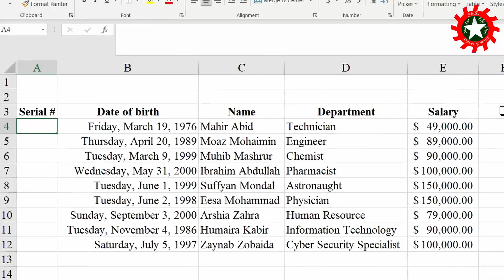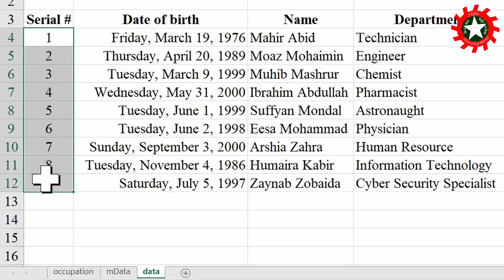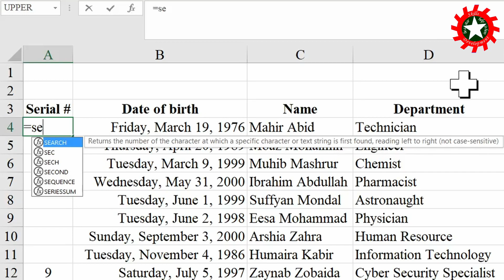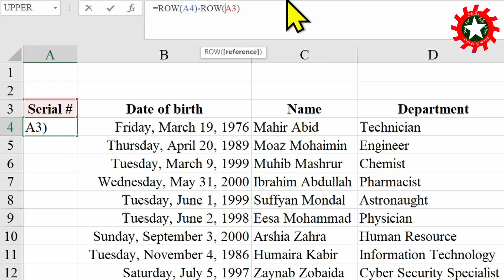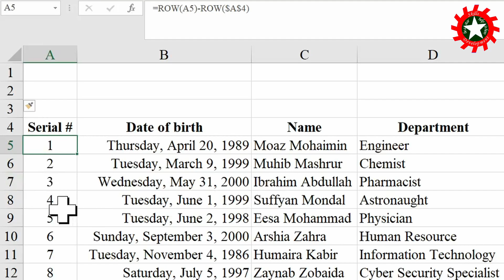How to generate serial number in Excel || Ep - 036 || Skills Development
I showed the flaws of some serial number generators and provided my own solution. Hope it helps someone...

00:00 - Intro
00:08 - Flaws of existing solutions
02:09 - Sequence Function
03:14 - My solution